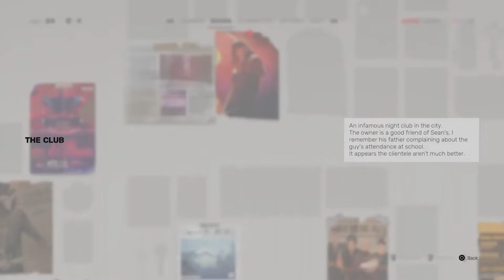I GOTTA REDEEM MYSELF | SIFU EPISODE #2 PART 2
SNuzi has become A action-packed kungfu Gamer after this first episode of Sifu if this is the type of out-of-context and out-of-pocket gameplay you're looking for you have come to the right place Please Like and Subscribe it really supports the channel.

Sifu is an action-adventure video game developed and published by French studio Sloclap. The game is set to be released for Windows, PlayStation 4, and PlayStation 5 on 8 February 2022.

A kung fu student sets out to fulfill a life-long vendetta: hunt down and defeat the five assassins who brutally murdered their family. The game is set in a modern Chinese city and is mostly grounded in reality, though magic exists in the world as the protagonist possesses a magical talisman that revives them whenever they suffer a fatal injury in combat, with the downside being that they age a specific number of years with each resurrection and will eventually die once the talisman's magic is used up.

Sifu is an action-adventure game played from a third-person perspective. The game, which is inspired by Pak Mei kung fu, includes over 150 unique attacks. Basic attack moves can be chained together, though some combos may grant players additional tactical opportunities, such as being able to knock down enemies or stun them. The protagonist and all hostile enemy characters have a "structural gauge". When the gauge is completely filled, the guard of these characters will break and they will become vulnerable to finishing attacks. Players can also block strikes, though this will gradually fill their gauge. Alternatively, players can also evade attacks or parry when an enemy is about to land a blow. A successful parry allows the player to stun the enemy or throw them in a particular direction. The game allows players to take advantage of the environment and improvise new attacks or alter their strategy when facing a stronger opponent. For instance, the player may kick an enemy off a ledge, or utilize various objects as makeshift weapons. The last enemy in a combat section may sometimes enter a state of uncontrolled frenzy, essentially becoming a miniboss. Occasionally, the player may be presented with dialogue options, which can enable them to potentially avoid combat altogether depending on their choice of words.

Remix/Arrangement by me

Super Mario World (SNES) (Super Mario Bros. 4 on Super Famicom) was developed by Nintendo EAD and released in 1991 by Nintendo.